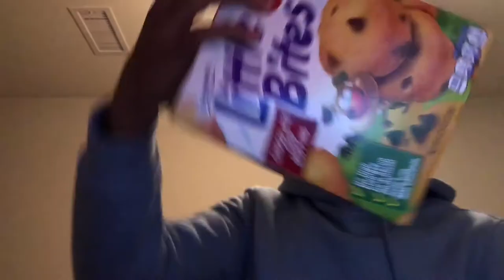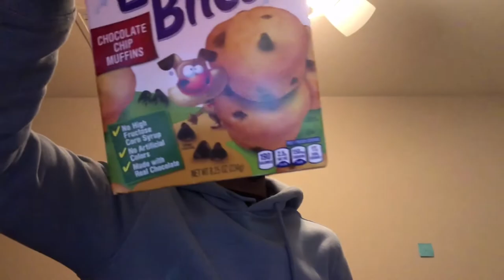Regular Dorm Vlog at the University of Kentucky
I'm bringing y'all another vlog since forever
Today was just a quick vlog mostly because the day was boring
Lmk if yall want more vlogs in the future